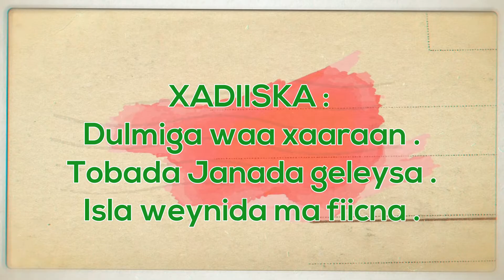XADIISKA : DULMIGA WAA XAARAAN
WACDI DIINI AH